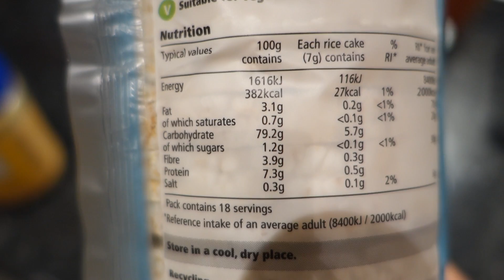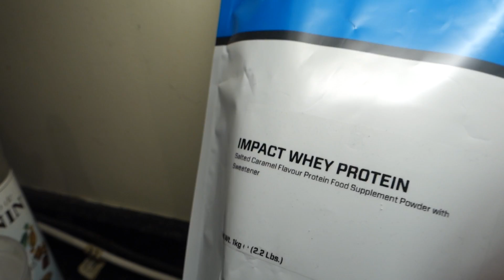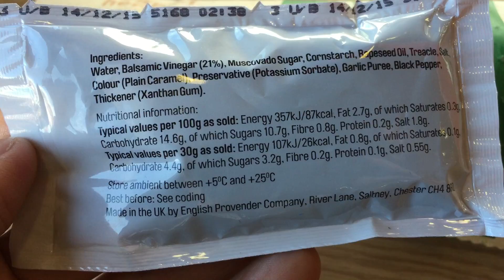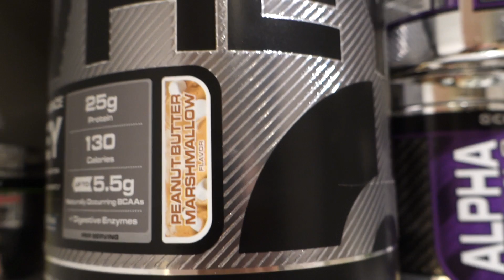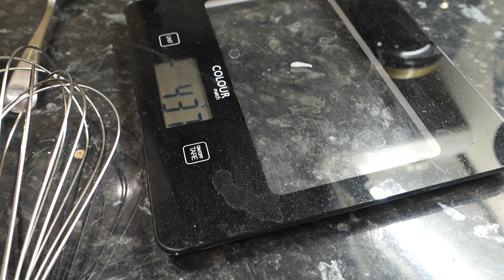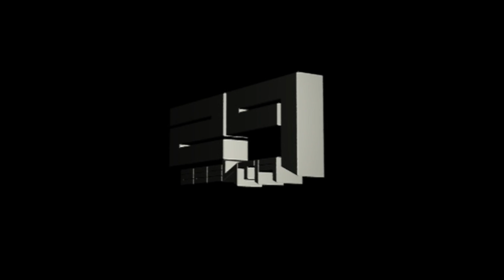IIFYM - DAY 35 | Full Day Of Eating with PS Fitness